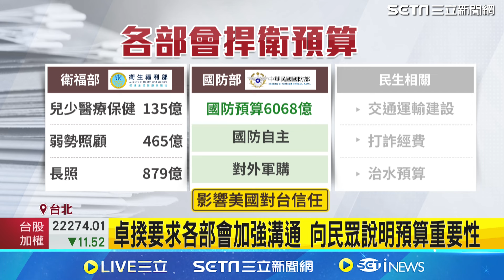【原音重現】中共控"匿名者64"是我國網軍 卓榮泰駁：應是假訊息！喊話朝野各黨進一步溝通「讓國家往前走」｜三立新聞網 SETN.com